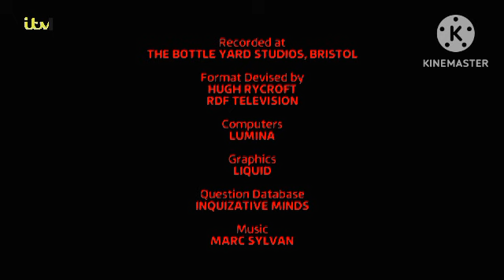ITV1 Not working (7th April 2027)